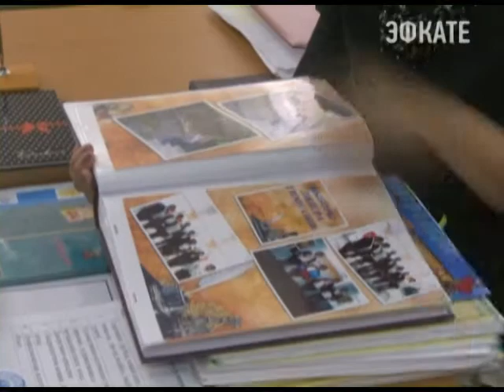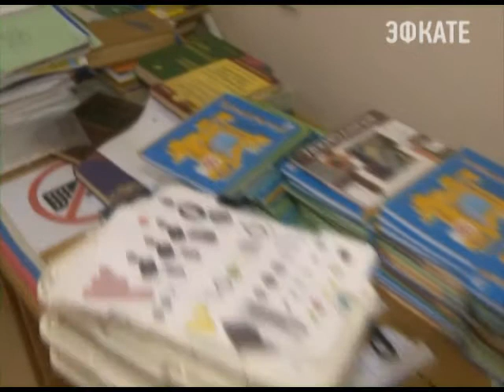В Сочи школьники заняты по-полной. Новости 24 Сочи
Уроки завершаются, но занятия — продолжаются. В таком режиме сегодня живёт большинство сочинских школьников. Ещё летом глава города предложил педагогам разработать план действий, в результате которых дети будут максимально заняты в течение дня, получая дополнительное образование — в том числе, творческое и спортивное.
Сочи. Новости.
Телеканал Эфкате.